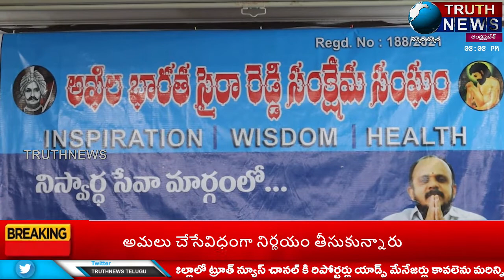కేంద్ర పర్యాటక శాఖ మంత్రి వర్యులు కిషన్ రెడ్డి గారికి ప్రత్యక అభినందనలు...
@truthnewstelugu కేంద్ర పర్యాటక శాఖ మంత్రి వర్యులు కిషన్ రెడ్డి గారికి ప్రత్యక అభినందనలు...